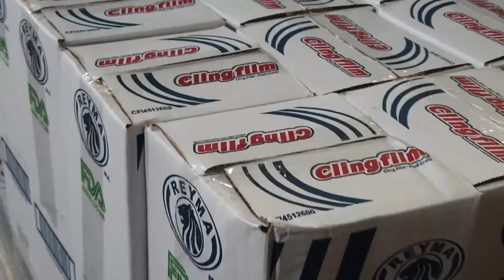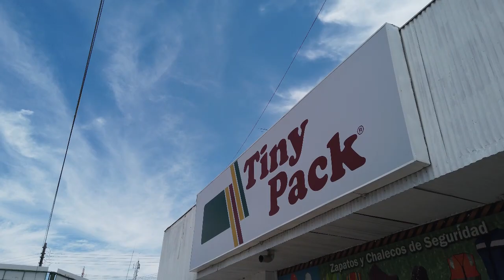Reproin de Baja California - ¡Tus proveedores de confianza!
Reproin de Baja California es una empresa que por más de 30 años se ha dedicado a ofrecer productos de refrigeración y a ser proveedora de insumos en todo México. ¡Garco Publicidad & Branding se encarga de destacar la gran calidad de sus materiales, productos y servicios, llevando la dirección además de la producción del material audiovisual de la empresa, el manejo de campañas nacionales!